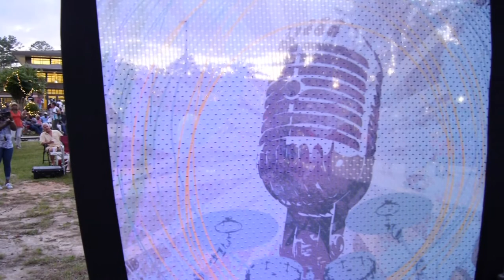Wednesday Wind Down | Gil Baskerville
The 2017 season of the Wednesday Wind Down concert series kicked off in high style with Gil Baskerville and the Sounds of Baskerville Band. It was a great night of entertainment, including a very special tribute to the fabulous O'Jays!